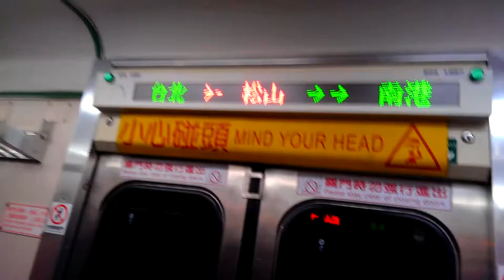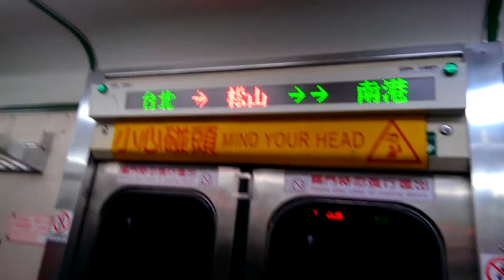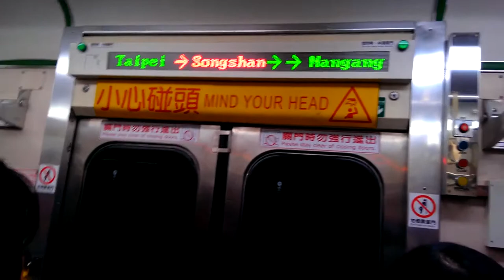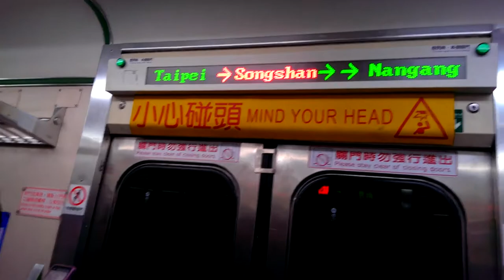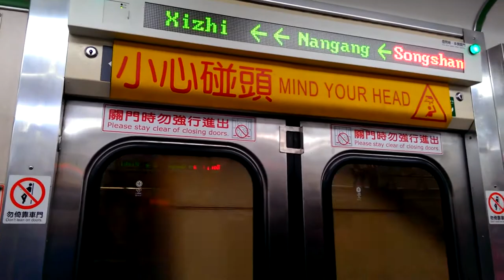|交通迷天地| [台灣鐵路] EMU500型 往花蓮4046次區間快 經北迴線 台北~松山+離站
拍攝日期:2019年1月28日
拍攝路線:台鐵
車次:4046次
車種:區間快
終點:花蓮